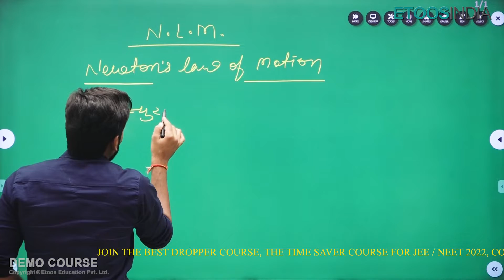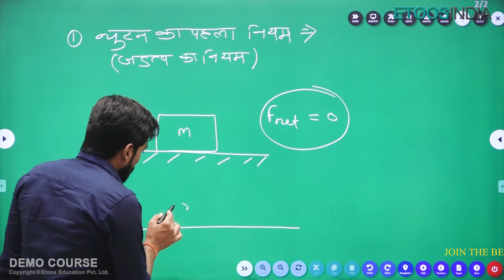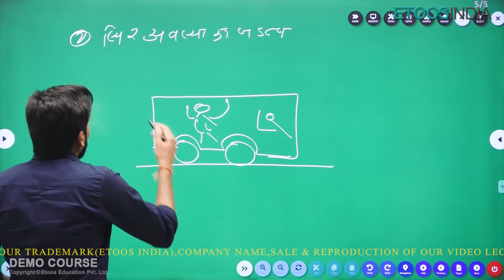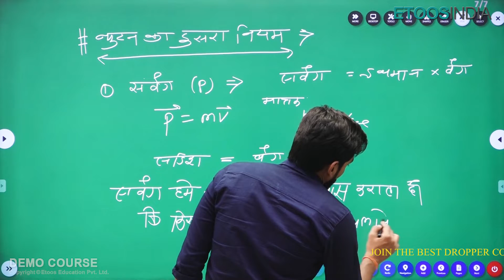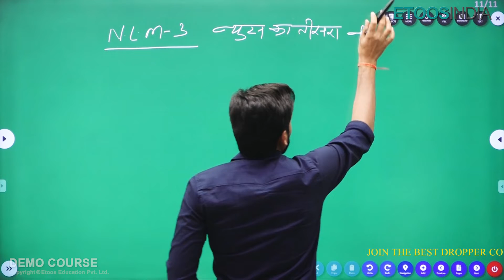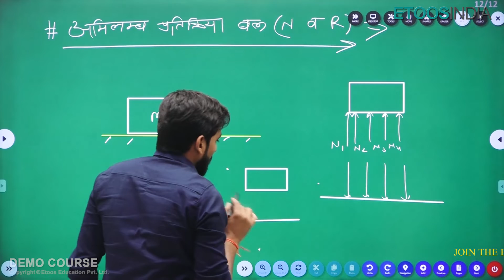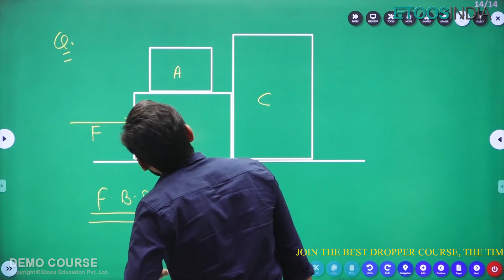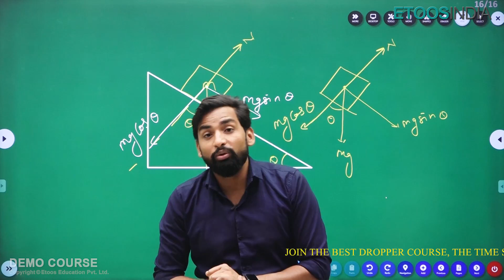न्यूटन के गति नियम | NEET Physics Class 11th हिंदी माध्यम | Vishnu Nagar (VN) Sir | Etoosindia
1. The brilliant minds come to assist you in your preparation
2. All the topics are explained vividly
3. You are at the comfort of your home, choose your place of learning
4. The faculties share excellent tips and tricks via the video lectures
5. An affordable mode of learning